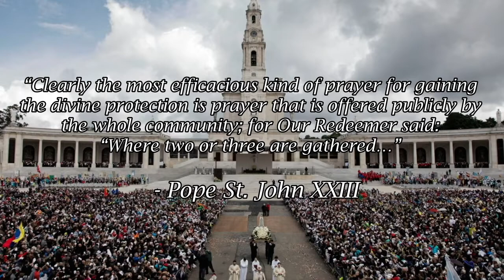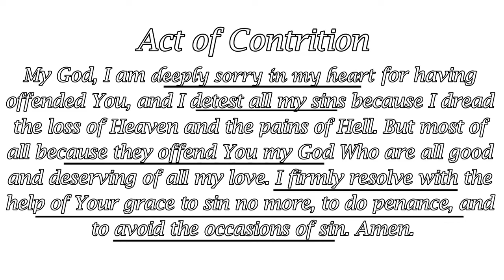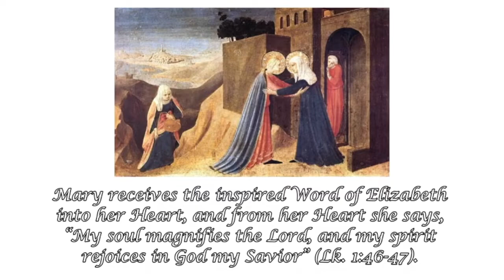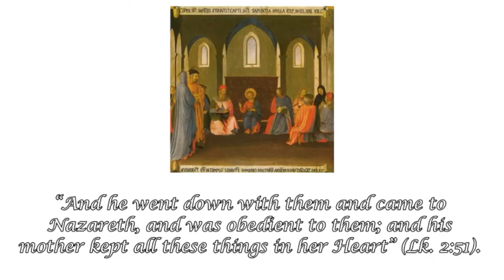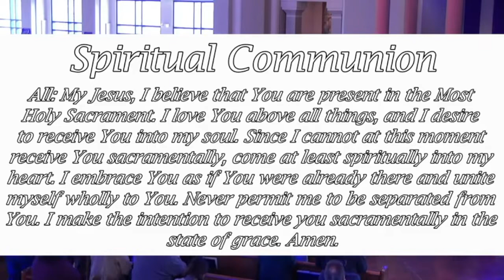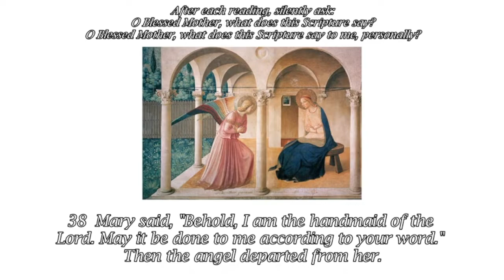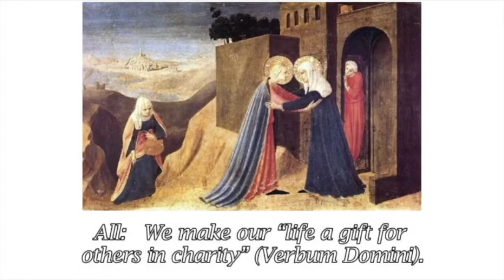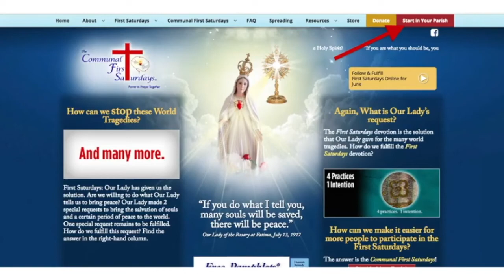Primeros Sábados Comunitarios Online - Diciembre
Los invitamos este diciembre a hacer reparación a los Sagrados Corazones de Jesús y María, por medio de la devoción de los Primeros Sábados, versión Online.

Debemos perseverar y tratar de cumplir con lo que se nos pide en la devoción de los Primeros Sábados, pues Ntra. Madre prometió un periodo de paz y la salvación de muchas almas si lo hacemos (Fátima, 13 de julio de 1917). También prometió asistirnos en la hora de nuestra muerte con las gracias necesarias para la salvación de aquellos que cumpliésemos con hacer reparación durante cinco primeros sábados consecutivos (Pontevedra, 10 de diciembre de 1925).

¿Cómo podemos cumplir lo que se pide en los Primeros Sábados si no podemos confesarnos ni podemos recibir la Eucaristía físicamente a causa de la pandemia? Incluso con estas condiciones, podemos alcanzar, en la medida de lo posible, tratar de realizar un Acto de Contrición perfecto, siempre y cuando tengamos la intención de ir a Confesión en cuanto se pueda. Asimismo, también podemos ofrecer una Comunión Espiritual de reparación a los Corazones de Jesús y María (con la intención de recibir físicamente la Sagrada Eucaristía en la primera oportunidad). Los Primeros Sábados Comunitarios Online, nos ayudará a cumplir con esos requisitos.

El contenido de este programa está basado en el libro The Communal First Saturdays, que recibió el imprimatur. La devoción de los Primeros Sábados que se maneja en este libro es la primera canónicamente aprobada y dada a conocer al público, y que va de acuerdo con el tiempo litúrgico.

Les recomendamos realizar un examen de conciencia antes de ver este video. Este nos ayudará a realizar un Acto de Contrición perfecto y a tratar de recibir una Comunión Espiritual en estado de gracia.

Pueden visitar el siguiente enlace para hacer el examen de conciencia. ¡Próximamente en español!

Para leer la meditación del video en español, en este link encontrará el PDF

Si desean descargar la tarjeta con la breve explicación de los Primeros Sábados y las Oraciones de Fátima, favor de entrar a

Si quisiera iniciar un grupo de los Primeros Sábados Comunitarios en su parroquia, visite

0:00 Explicación
4:50 Oraciones para hacer un Acto de Contrición
6:47 Oraciones introductorias
18:22 Santo Rosario
39:26 Peticiones Especiales
42:03 Comunión espiritual
42:46 Oraciones de Fátima
44:26 Meditación de la Sagrada Escritura en los Misterios del Rosario
1:03:30 Letanías Lauretanas
1:06:55 Oraciones por las Intenciones del Santo Padre
1:08:39 Recepción de la Imagen de la Virgen Peregrina
1:12:45 Recepción del Escapulario de la Virgen del Carmen